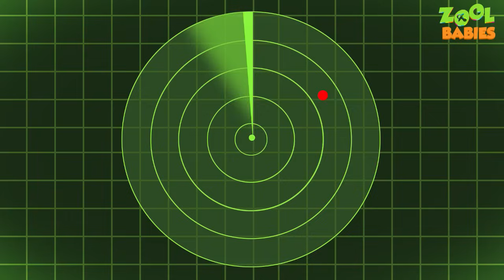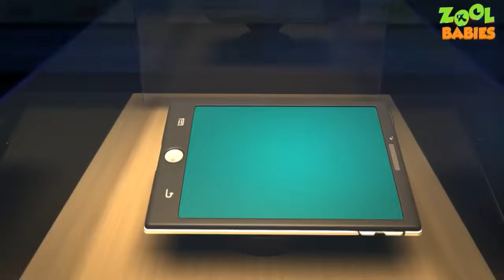Zool Babies Series - Astro Adventure Episode | Videogyan Kids Shows | Cartoon Animation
Here comes the latest zool babies series video "Zool Babies Delayed Santa Episode | Videogyan Kids Shows | Zool Babies Series | Cartoon Animation" enjoy these awesome cartoon animation.